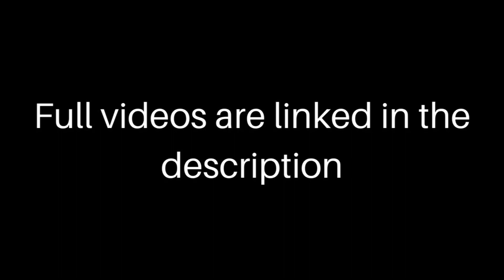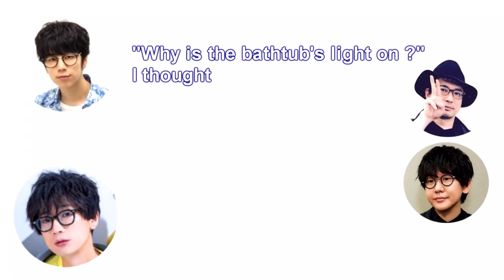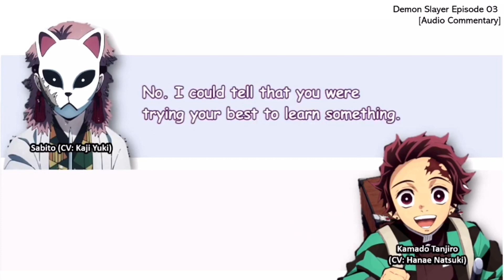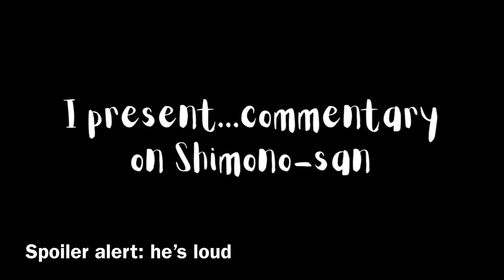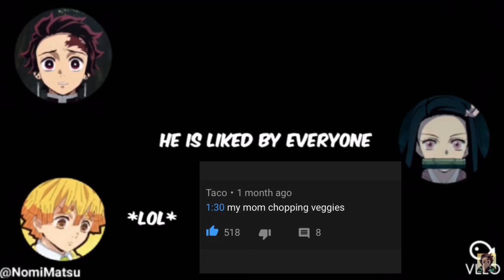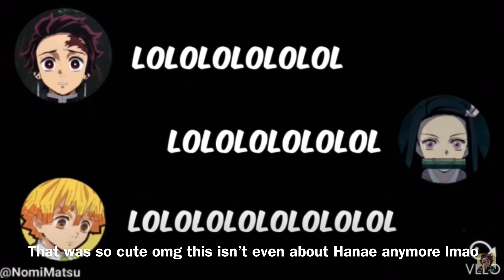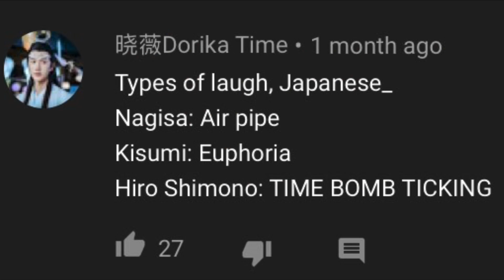Hanae Natsuki being Hanae Natsuki Part 2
Hehe I love him
Btw I already have clips prepared for a part 3 soooo

Twitter (which to be honest won't give a very good translation)